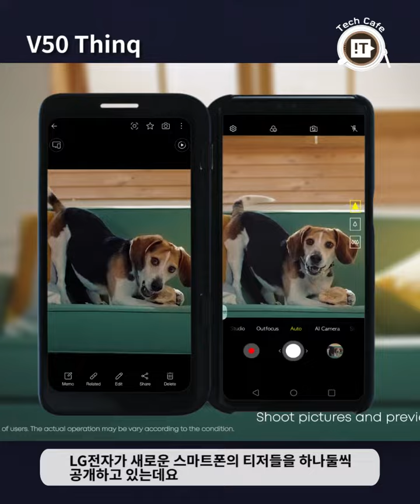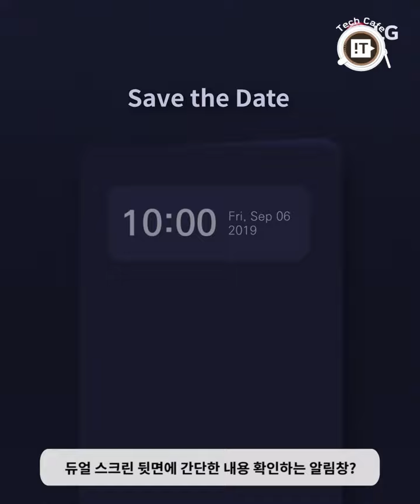듀얼 스크린 중점 업그레이드...LG 하반기 전략 스마트폰 9월 공개 예정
LG전자가 9월 초 독일 베를린에서 열리는 IFA 2019에서 하반기 전략 스마트폰 신제품과 신형 듀얼 스크린을 공개할 예정입니다.

LG전자는 티저 영상을 하나둘씩 공개하면서 하반기 전략 스마트폰에 대한 궁금증을 증폭시키는데요. 지금까지 공개된 2개의 영상을 보고 어떤 제품이 나올지 추측해봤습니다.